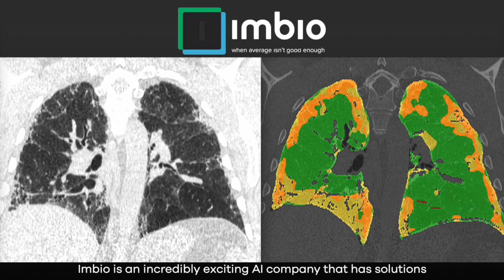4DMedical acquires Imbio and completes equity raising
December 2023: Respiratory imaging technology company 4DMedical Limited (ASX:4DX) announces that it has signed a binding agreement for the acquisition of Imbio, a U.S.-based medical technology company that uses artificial intelligence to turn standard-of-care CT scans into personalised medicine for transforming the way patients are diagnosed, treated, and managed.